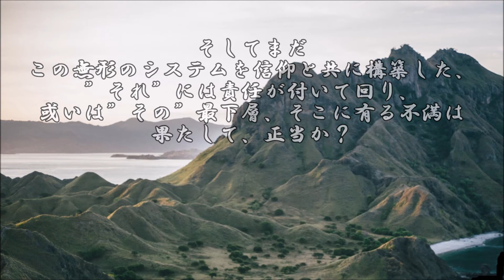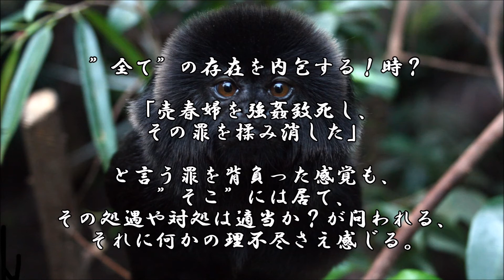ショートサーキット出張版読み上げ動画5777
「神様」にお願いすると”適当”な仕事が降って来て、それを、
熟せば適当な褒章が得られる。それは理想なのか？疑問はある。

素材著作
風景